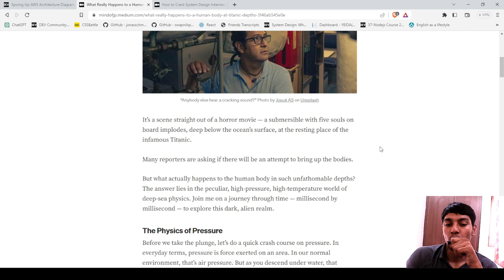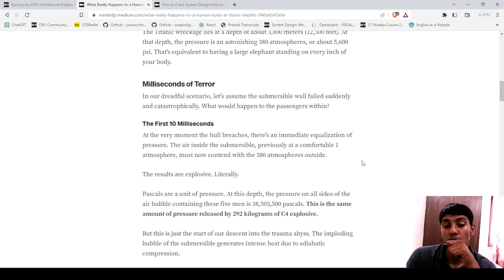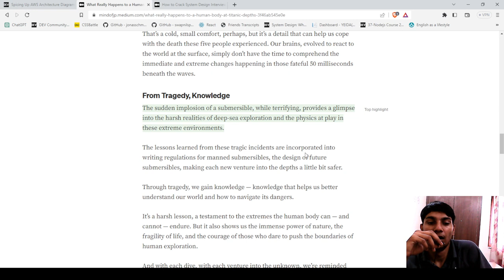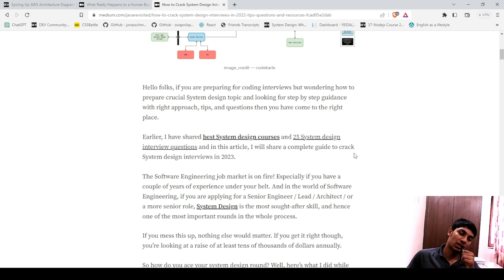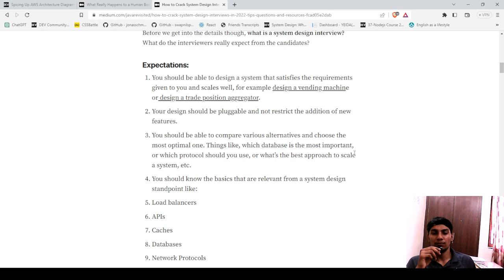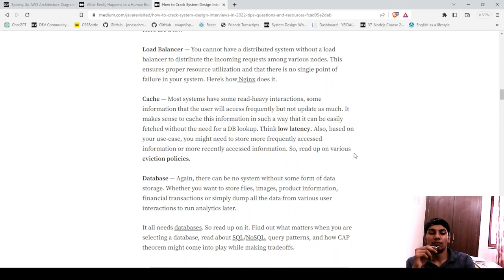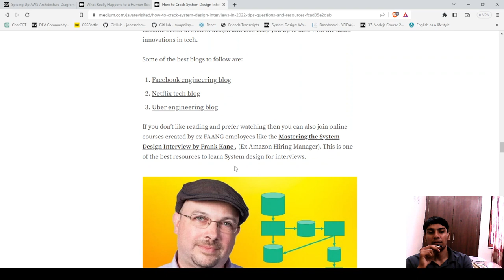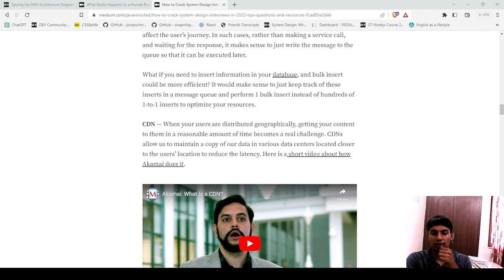Day 25 |English speaking practice | 100 day of English speaking challenge |Shivam bhati| Reading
After long pause I still want to continue this and let where it goes and upto what point . By believing in the process let restart this journey through hoping we will finish the challenge